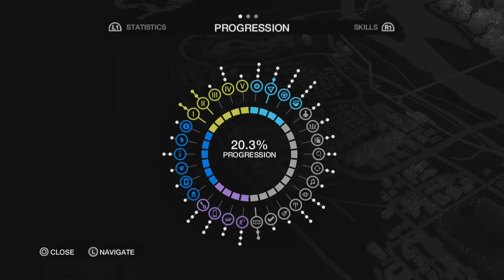Way Off The Grid - Watchdogs - Let's Play - Part 31 (PS4)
Is 50 views and 10 likes possible? I think so!
Come play with me on PS4!

TheNevadaBoB
Nevada BoB